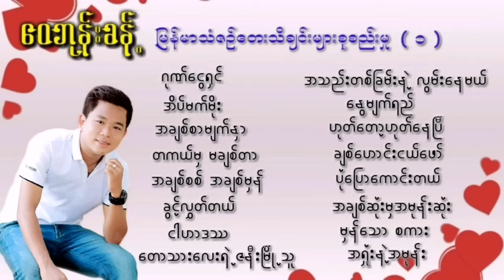ဝေဘုန်းခန့် - မြန်မာသံစဉ်တေးသီချင်းများ စုစည်းမှု ( ၁ ) (Album Compilation)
Song -  မြန်မာသံစဉ်တေးသီချင်းများ စုစည်းမှု ( ၁ )
Artist - Wai Bhone Khant (ဝေဘုန်းခန့်)